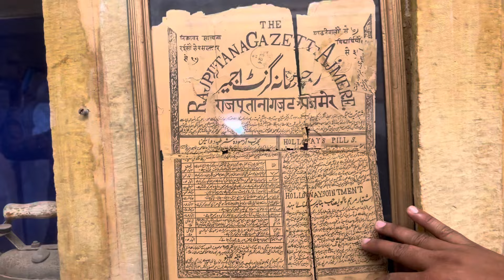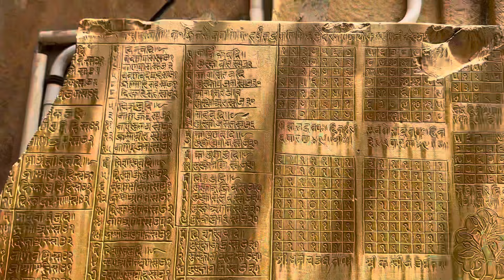Rajasthaniyo ne Garba Ramadi didha | Dj ni Moj | Jaisalmer | Ghare Avi Gaya | Thakor Family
Jaisalmer ni Full Moj | Ratre Dj ma Dance | Ghare Avi Gaya | Thakor Family